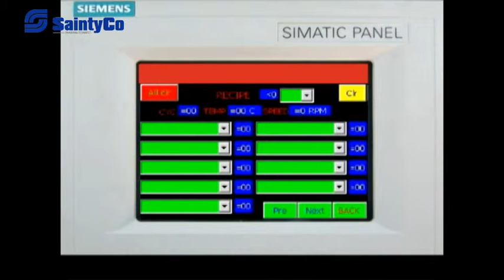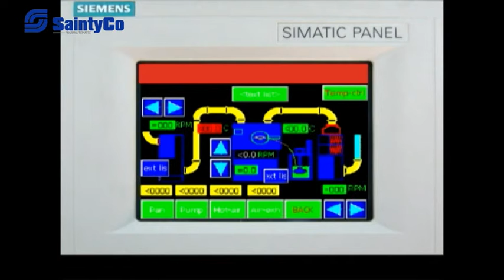Tablet Coating Machine, Film Coating Machine and System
VGB-E Series Perforated Tablet Coating Machine Applications

VGB-E Series Perforated Film Coating System are widely used in pharmaceutical, nutriceutical, herbal, chemical, food and confectionary industries.

Featuring high quality-advanced design and manufactured in conformance to the cGMP Standard.

It is a high-efficiency, energy saving, minimal waste material and easy to clean. It is an ideal equipment for coating tablets, pills, capsules or candies with organic film, water soluble film, slow and controlled release film and sugar film.

We have state-of-the-art technology to solve difficult to coat products.

We offer both perforated and none-perforated coating pans for lab use to mass production scale.

VGB-E Series Perforated Film Coating System Working Principle:

The tablets surface to be film coated making continuous orbital motion within the closed rotating pan under the action of a streamline guide plate.

During the motion, coating solution automatically sprays according to the technological process and rational technological parameters, at the same time, hot air is supplied from under the bottom of the layers, so that the coating solution sprayed on the surface of tablet cores will dry rapidly and evenly–thus forming a solid and smooth surface film.

If you need any  coating machine , freely to reach us.